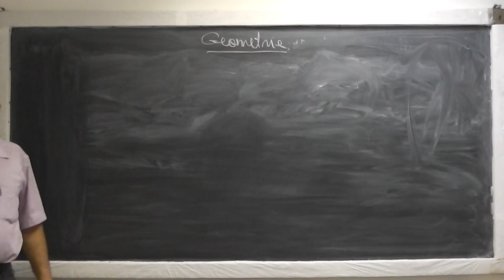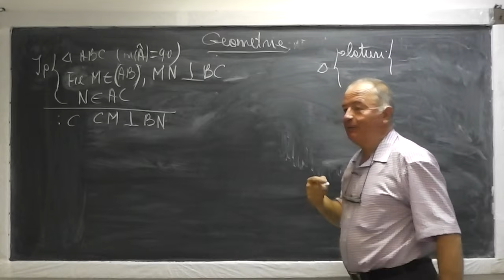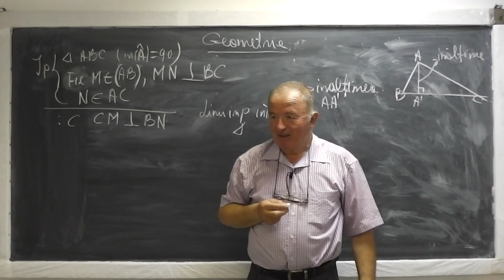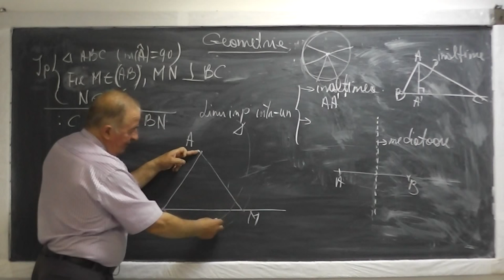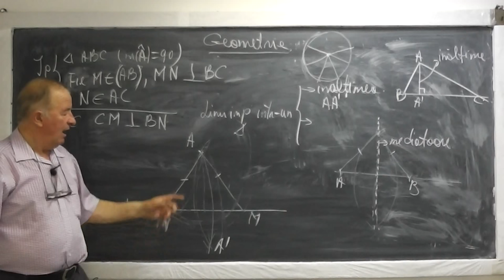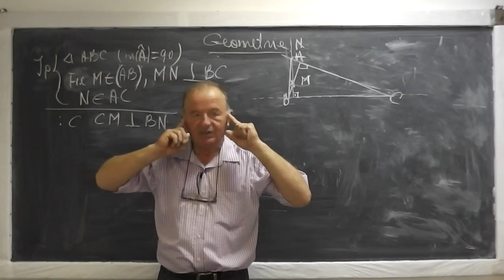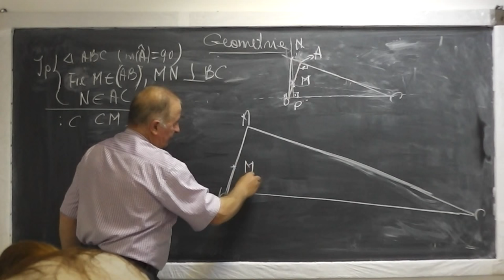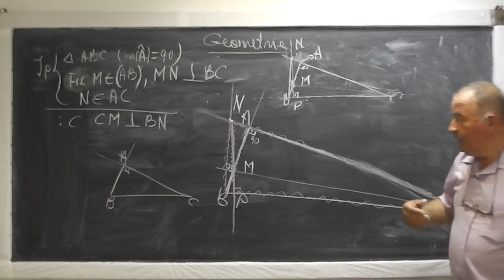1/2 Lectia 547 - Rezolvam si discutam probleme de geometrie plana - Recapitulare Clasele 6-8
Daca lectia va este utila, as aprecia un Like sau Share - In aceasta lectie rezolvam si discutam o serie de probleme de geometrie plana cu congruenta triunghiurilor, linii importante intr-un triunghi (inaltime, mediana,mediatoare,bisectoare), concurenta liniilor importante, drepte perpendiculare. Daca lectia va este utila, as aprecia un Share sau Like - VIDEO MATEMATICA cu Proful Online sau cautati pe Google: profu online Ioan Ursu

- 1/2 Lectia 547 - Rezolvam si discutam probleme de geometrie plana - Recapitulare Clasele 6-8
- 2/2 Lectia 547 - Rezolvam si discutam probleme de geometrie plana - Recapitulare Clasele 6-8
- Lectia 547 - Rezolvam si discutam probleme de geometrie plana - Recapitulare Clasele 6-8